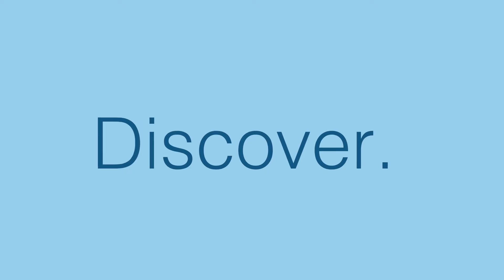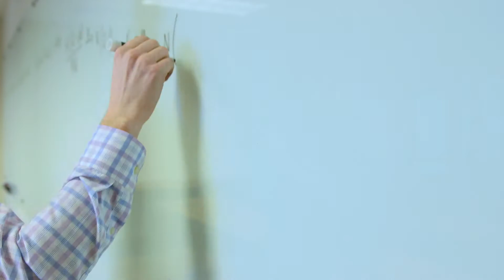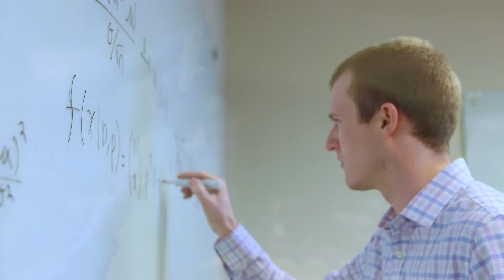MCW Graduate School – Learn Discover Innovate Lead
The MCW Graduate School is designed to provide unique learning opportunities whether you are just starting your career or looking to advance. Chart your own course in basic science, public and community health